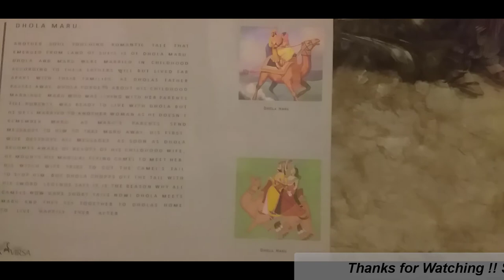Finally Heer Ranjha found in Islamabad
Heer Ranjha is one of several popular tragic romances of Punjab, other important ones being "Sohni Mahiwal" and "Sassi Punnhun". There are several poetic narrations of the story, the most famous being 'Heer' by Waris Shah written in 1766. It tells the story of the love of Heer and her lover Ranjha.
Heer Ranjha was written by Waris Shah. Some historians say that the story was the original work of Shah, written after he had fallen in love with a girl named Bhag Bhari.[2] Others say that Heer and Ranjha were real personalities who lived under the Lodi dynasty and that Waris Shah later utilised these personalities for his story. Shah states that the story has a deeper meaning, referring to the unrelenting quest that man has towards God.[3]

One of the popular origin stories for the tale is that it was a story from the times of Emperor Akbar. About six centuries old now, it was first narrated in verse by one Damodar Arora during the reign of Emperor Akbar. Damodar was a native of Jhang where the story is broadly based and he had heard it from one Raja Ram Khatri who is supposed to be an eyewitness to all that happened. Since then it has been narrated variously and in various languages, both in verse and prose.